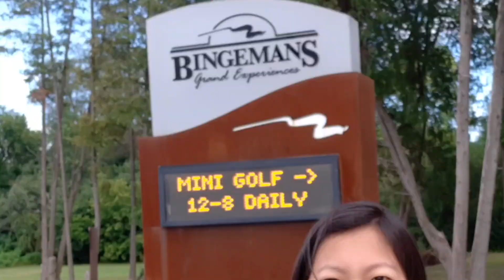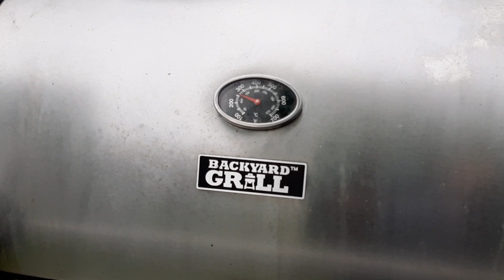BINGEMANS CAMPING RESORT (Ep2): HOW ADULTS ENJOYED CAMPING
You will see the foods we brought to camp, how we cook, how we do "boodle fight", and how we spent 3 days at the camping resort.